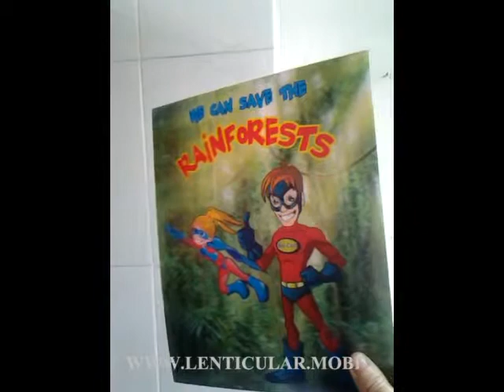3d lenticular cover lenticular printing2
3d lenticular cover lenticular printing
3d effect for advertisment-3d lenticular printing
3d&flip effect for advertisment 深圳魔镜科技有限公司